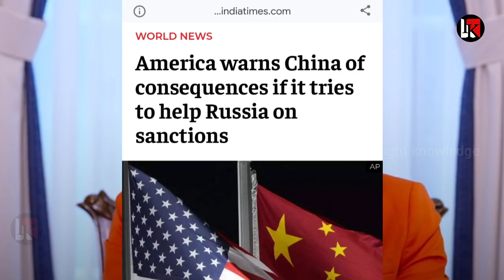अमेरिका ने दी चेतावनी दंग रह गया भारत भी